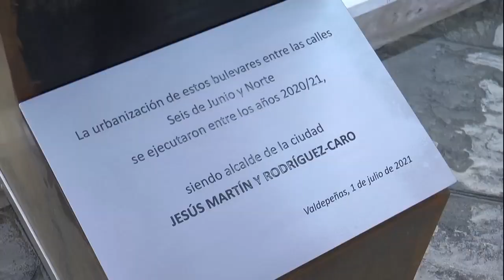Inaugurado oficialmente la urbanización del nuevo tramo del canal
Valdepeñas presume hoy de avanzar en el modelo de una ciudad “sostenible y accesible” para todos con la inauguración oficial de la urbanización del nuevo tramo del canal de la Veguilla, que apuesta por grandes espacios para el peatón al mismo tiempo que promueve el desarrollo de actividades económicas de la zona.